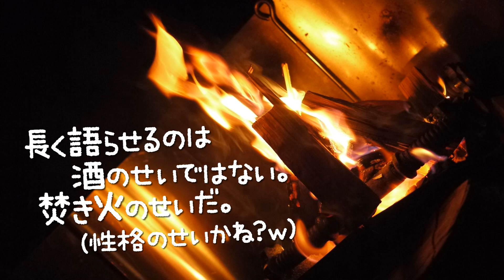[男時DANJI]ソロキャンプ・4度目の新戸キャンプ場、初日（前編）。３泊４日。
DDタープを購入！初張り！
私らしく（？）、無骨かつ独特に張れました！こんな張り方している人、見たことない…ｗ
３泊４日の贅沢な時間。スタート～^_^

日々当たり前のように過ぎてゆく時の中に、ちっぽけな自由を。大袈裟かもしれないが、「生きている！」と実感できる何かが欲しいじゃないか。日常生活に存在するあらゆるものの中に、ある種の“こだわり”を持つことで、自分だけの自由を見出し、楽しい時間を過ごしたいものだ。キャンプ、アウトドア、インテリア、モノ、旅、ドライブ、料理、酒...etc、都内某所に生息する無名の中年男ATSUOが、「こだわり」と「自由」の名の下に企画・制作する、DANJISM（男時ズム）な動画です。

■弟のチャンネルはこちら↓
COFFEE CHANNEL YUKIHIRO コーヒーチャンネル